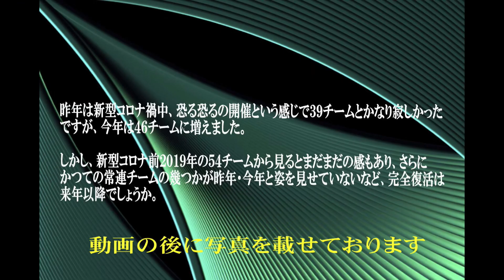20230503ザよこはまパレード2023（ライオンズクラブ国際協会ヨンナナ会）第71回横浜国際仮装行列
ザよこはまパレード2023（ライオンズクラブ国際協会ヨンナナ会）第71回横浜国際仮装行列
２サイズ）をアップしています